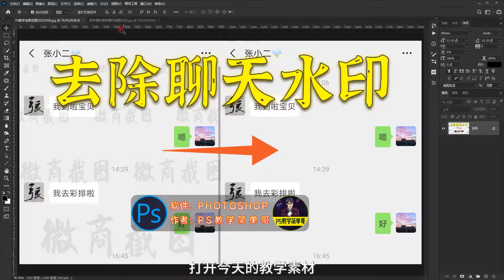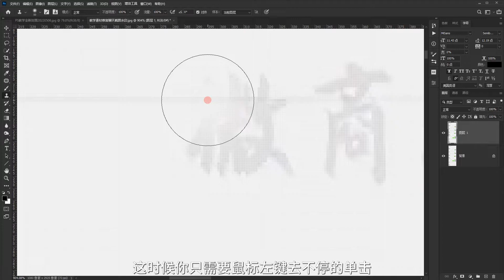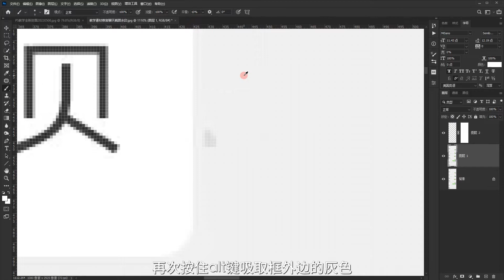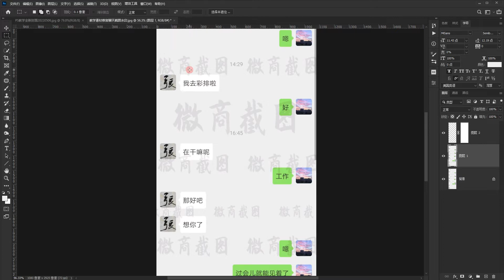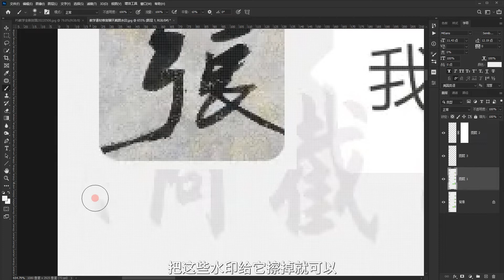如何修复聊天截图的水印？PS实例教程：去除聊天界面水印